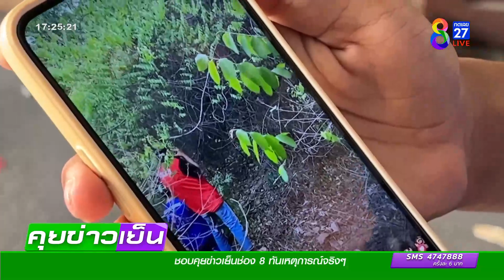กู้ภัยฝ่าป่าหนามช่วยหนุ่มตกต้นไม้สูง 4 เมตร | ข่าวช่อง8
กู้ภัยเดินเท้าฝ่าเขาป่าหนามร่วม 1 กิโลเมตร เร่งช่วยชายตกต้นไม้สูง 4 เมตร หลังไปตามไก่ในสุสาน พลัดตกลงมาแขนขาหักบาดเจ็บ